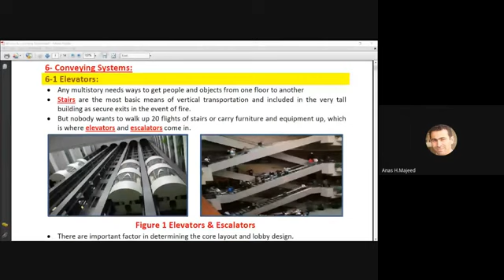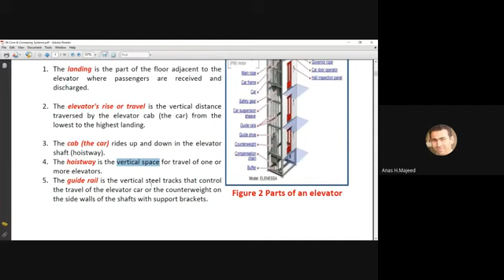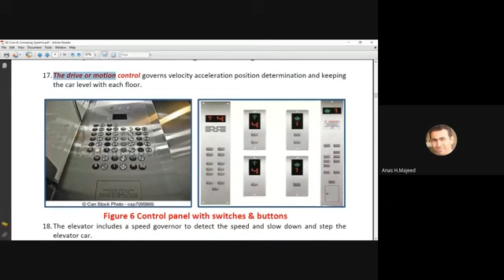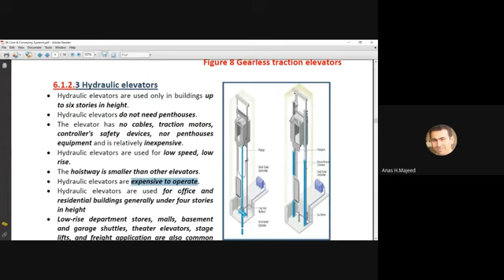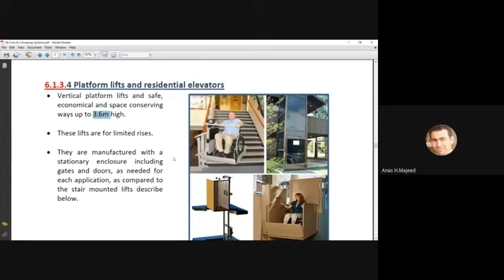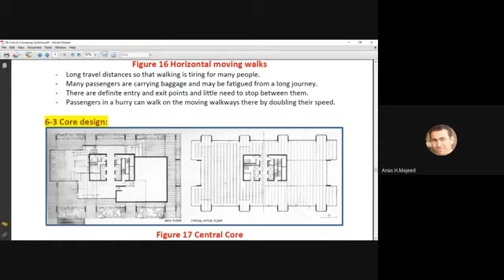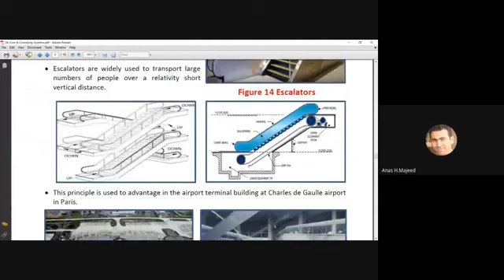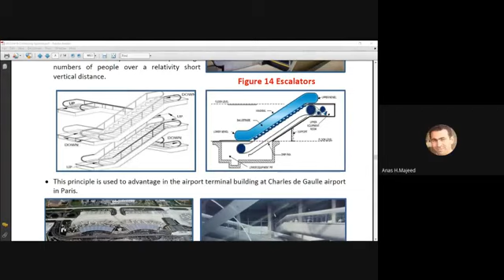06 Conveying System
المحاضرة السادسة ... وسائل الانتقال العمودي في الأبينة متعددة الطوابق